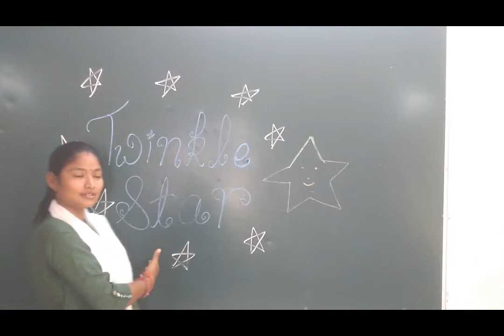Nursery-Rhyme ‘Twinkle Twinkle’